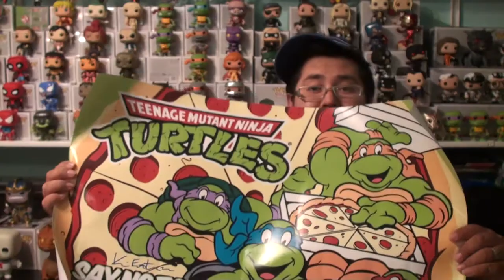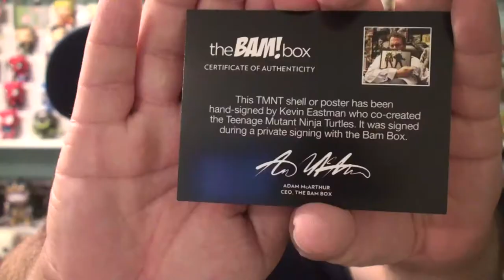Les Quickies de Romero - Épisode 17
The BAM! Box - Expansion Pack du mois d'avril 2017

Monologue: Mike Romero
Caméraman: Mike Romero
Montage: Mike Romero